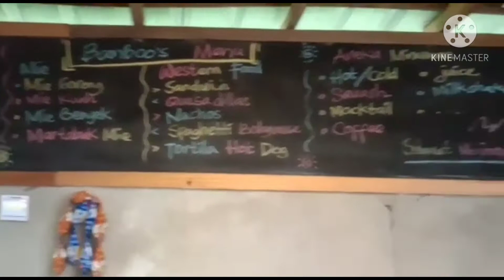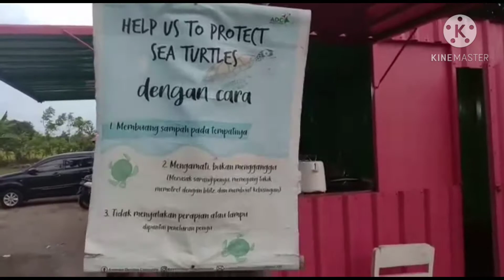KEINDAHAN, CAFE DIATAS KAPAL, PANTAI MAPAK INDAH, LOMBOK- INDONESIA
Pantai Mapak Indah merupakan salah satu object wisata yang sangat indah di wilayah kota Mataram. Destinasi wisata yang dekat dengan kota yang hanya membutuhkan waktu 15 menite saja dari pusat kota Mataram.
Pantai Mapak Indah merupakan salah satu hunting spot sunset yang digemari banyak orang dan terutama kaula muda mudi karna bisa langsung menikmati proses sang mentari menuju peraduannya.
Pantai Mapak Indah ditata dengan rapi,bersih,kursi (lazy bag) nya bagus dan banyak disediakan mini Cafe2 sepanjang Pantai.
Pantai Mapak Indah, Pantai yang patut anda dan sya rekomendasi akan untuk dikunjungi.